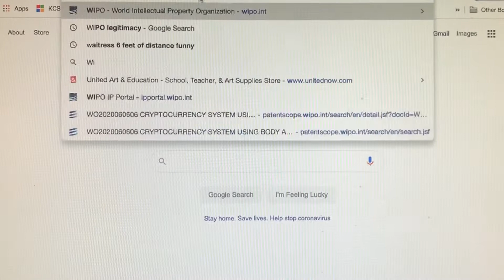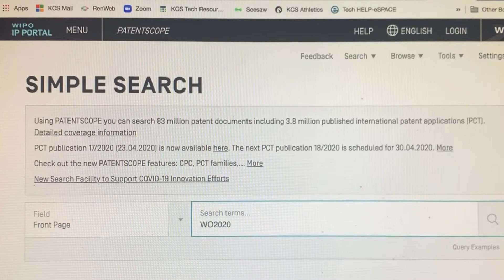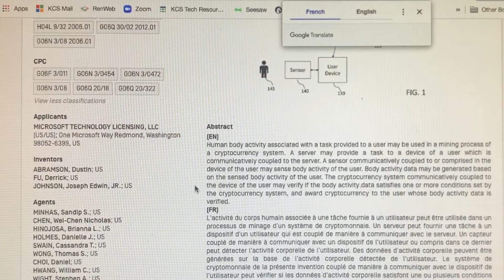Breakfast w/Brocky (4/24)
On today’s episode we discuss Patent#: WO/2020/060606 🤔, and appreciate my bangs😆.